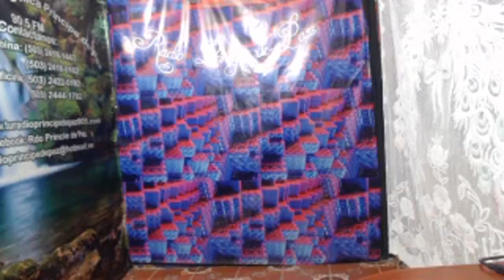PODEROSO MENSAJE HNO RENÉ CASTILLO ESPERANDO QUE SEA DE BENDICIÓN PARA TODOS USTEDES